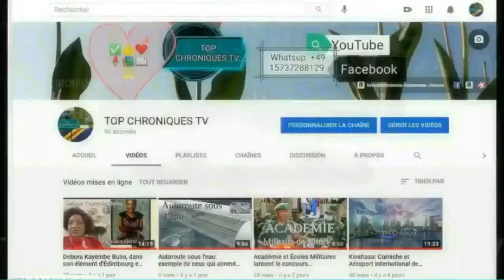🇨🇩 NOUVEL AIR SOUFFLE POUR LES FORCES ARMÉES ET LA POLICE NATIONALES CONGOLAISES. LONGONYA MAMPINGA.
RENAISSANCE DE L'ARMÉE ET LA POLICE CONGOLAISE GRÂCE À SON COMMANDANT SUPRÊME.